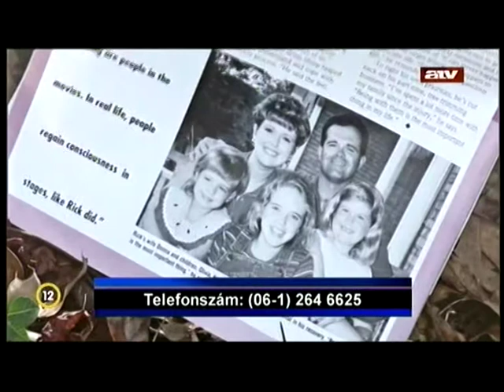Hálás vagyok - Rick Moncrief